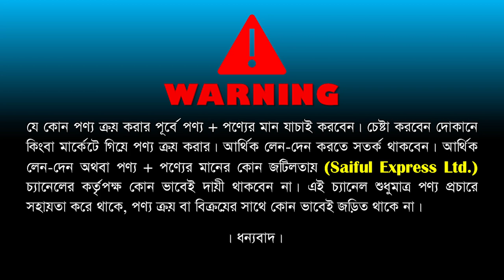সব ধরনের আইস বক্সের দাম জানুন || ৭৫ লিটার পর্যন্ত আইস বক্স পাবেন || ice box price in bangladesh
Shop Address: NIKAI KITCHEN STORE
Biswas Builders, Shop No: 144/155 (Ground Floor), New Market, Dhaka - 1205

rfl ice box price in bangladesh,ice box,winner ice box price in bangladesh,সব ধরনের আইস বক্সের দাম জানুন,১০০ লিটার পর্যন্ত আইস বক্স পাবেন,ice box price in bangladesh,আইস বক্সের দাম,৭৫ লিটার পর্যন্ত আইস বক্স পাবেন